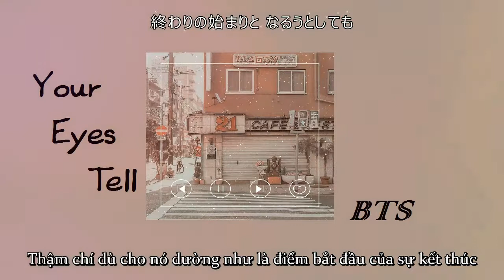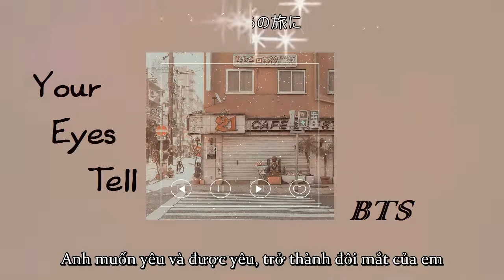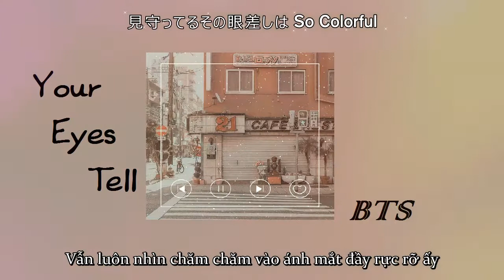[日本語] [Vietsub] BTS (방탄소년단) 'Your Eyes Tell'